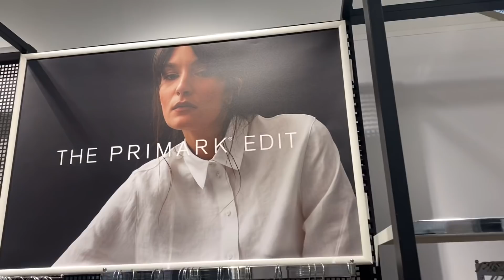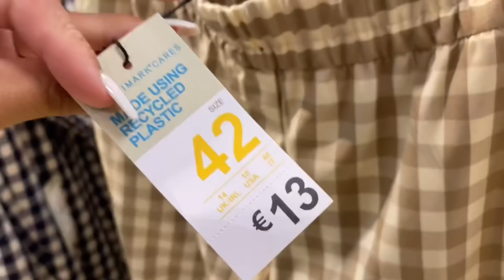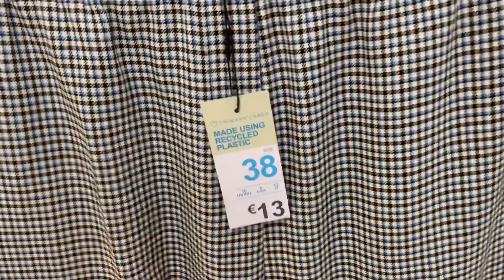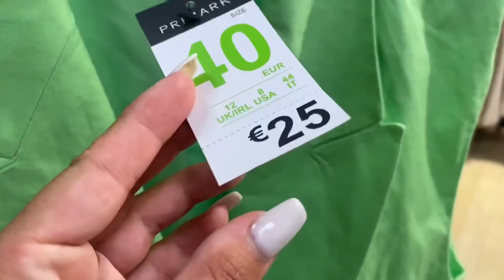🔥PRIMARK! NOVEDADES ROPA NUEVA | VERANO 2022 || Stephievlog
HOLA AMORES! Ya teneis las NOVEDADES DE ROPA verano 2022